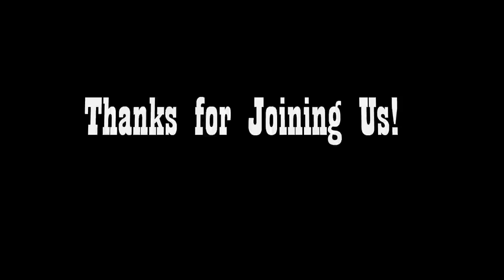Canadian Summer Camp Photo Album 2011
Members of the Columbia's Green Team are selected for their abilities, versatility and affection; they serve as positive role models that are attentive to the needs of every camper and provide high quality instruction, guiding the campers to challenge themselves daily in various activities.